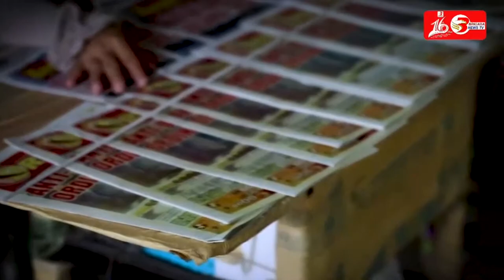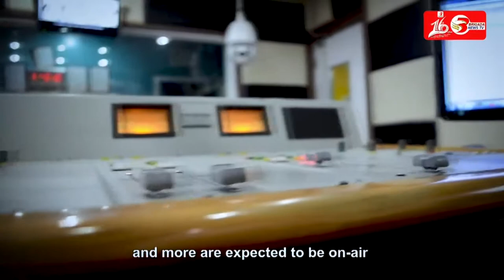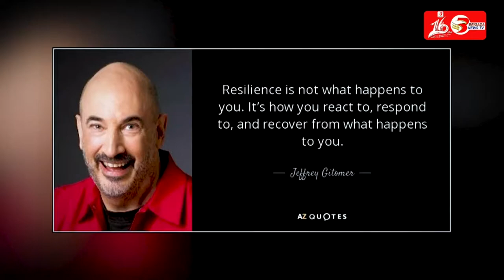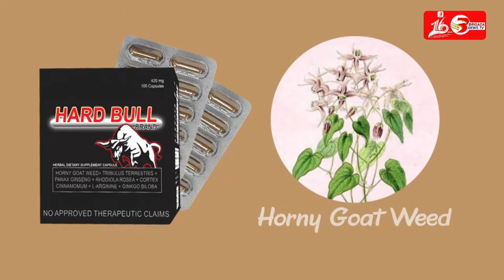ENGKWENTRO OCTOBER 19, 2021 FULL EPISODE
PROGRAMANG MUHATAG KANINYO OG KATIN-AWAN SA MATAG ISYU NGA ATONG PAGAHISGUTAN KAUBAN SILA  VAL GUILARAN UG CARLO DUGDUGA.